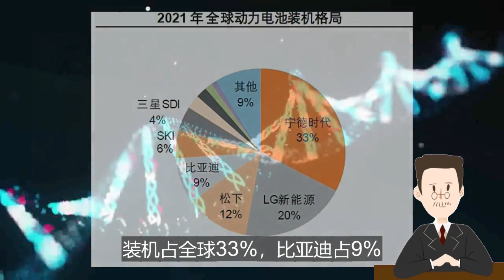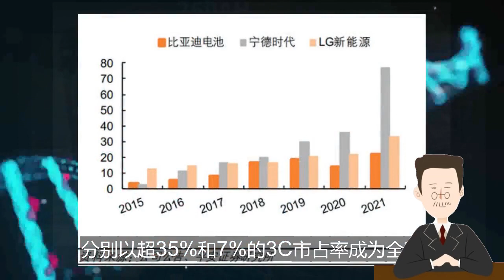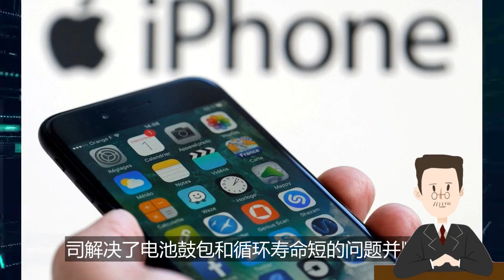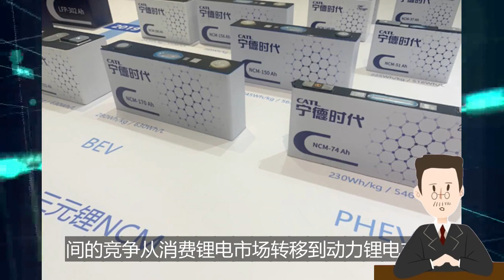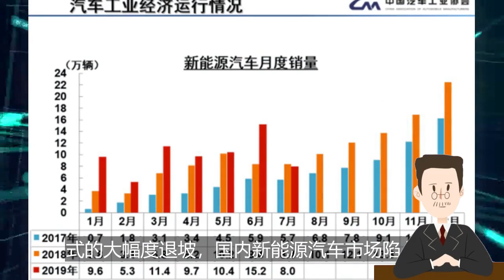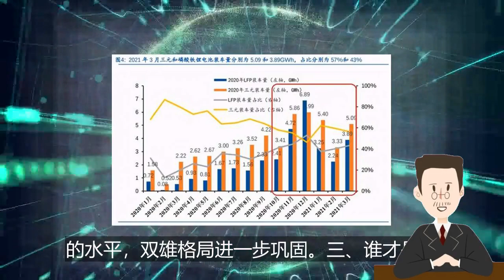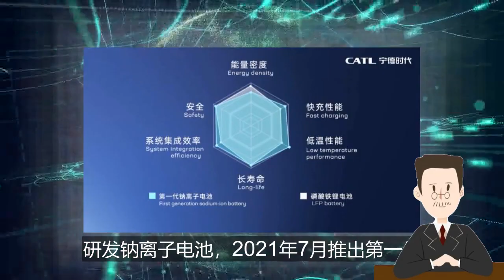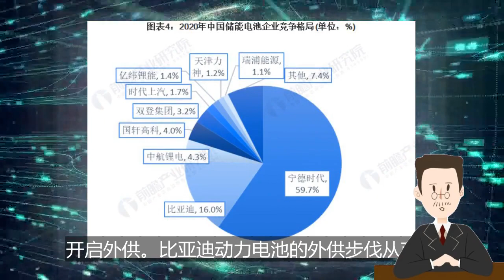万亿俱乐部宁德时代和比亚迪，谁才是全球电池的一哥？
华叔的经济学书单

《认知世界的经济学》 - 👉🏻快速入门级，初中生都能懂的方式，学习经济学最核心原理
《半小时漫画经济学》 - 👉🏻通过漫画和有趣段子，适合碎片时间轻松学习
《经济学原理》 - 👉🏻大师级经典，哈佛，耶鲁，斯坦福等美国600余所大学课程教材。

《贫穷的本质》 - 👉🏻诺贝尔经济学奖，书中对贫穷的一些流行观点进行反思，读完绝对受益匪浅